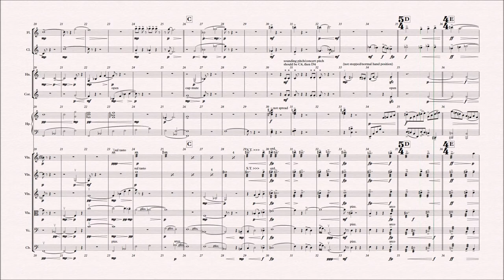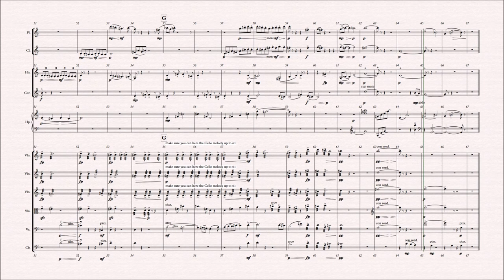Bowhead Film 2: Duetto - G. A. Marshall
This is the second of three short animated films I scored for a Hull2017 installation earlier in the year at Hull Maritime Museum. It was on, as you may have guessed from the title, the Bowhead Whale.

At the University of Hull, Duality Studio and Live Room.